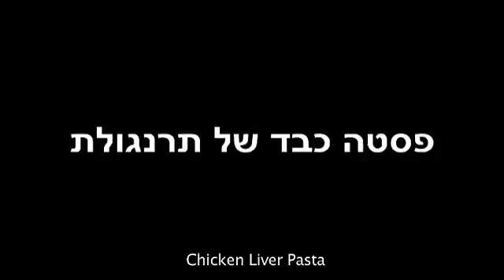Eyal Shani & Shahar Segal Ep.2: Chicken Liver Pasta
Director: Gil Levanon
Editor : Shai Appelberg
Production : POV
Chef: Eyal Shany & Shahar Segal